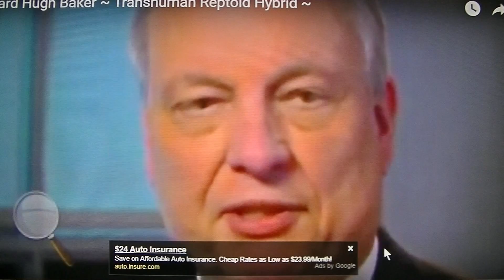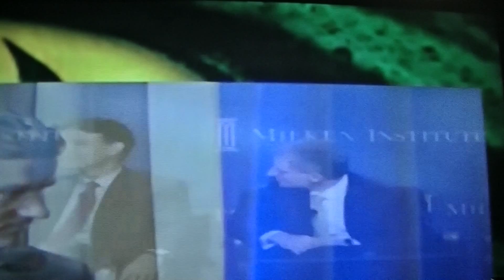Part Man Part Reptile / Serpent REAL !!!!